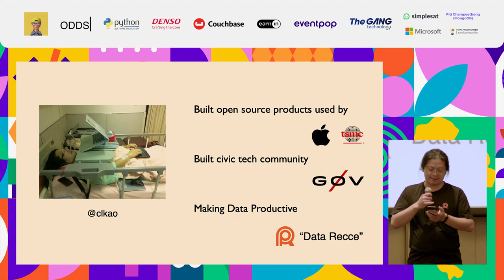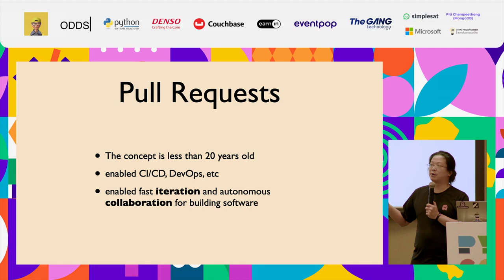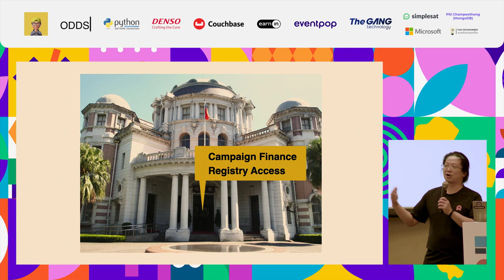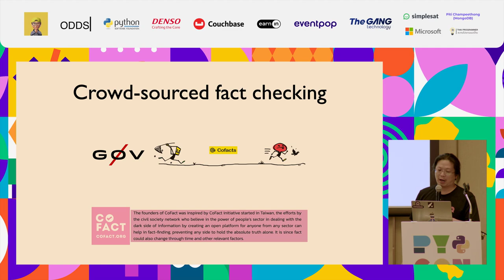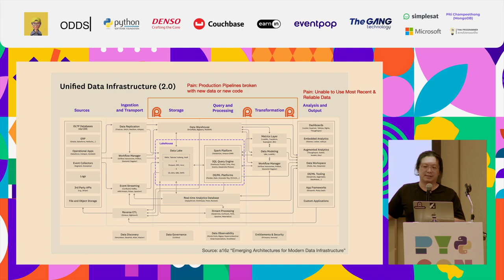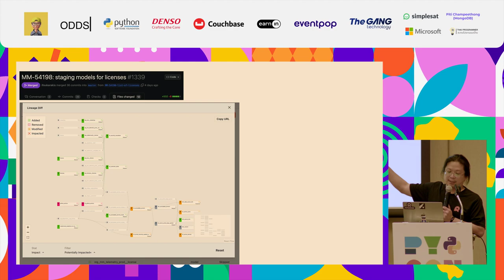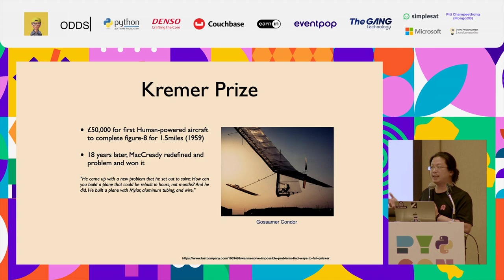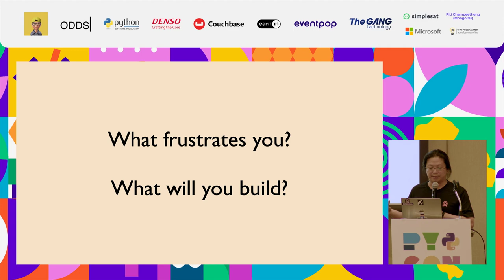Keynote: Code, Community, Startup: A Founder's Journey - Chia-liang Kao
The realm of open source encompasses more than collaboration on code. It presents opportunities for civic engagement and can also drive successful business models. CL Kao, both an open source developer and entrepreneur, delves into the intertwining of software development, civic tech community building, and the commercial dimensions of open source software.

By Chia-liang Kao (Building PipeRider. Making Data Productive at InfuseAI.)